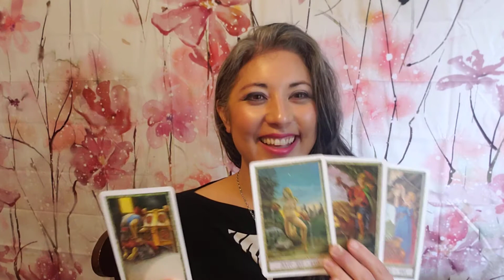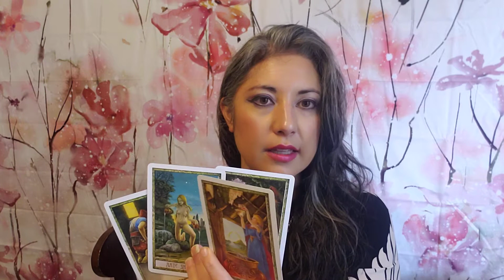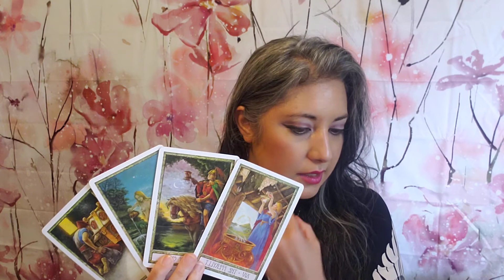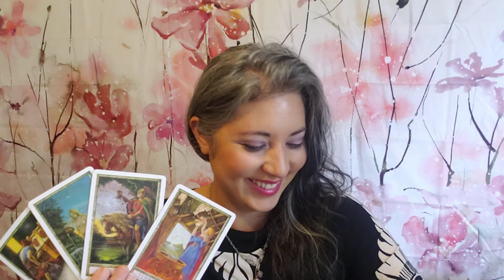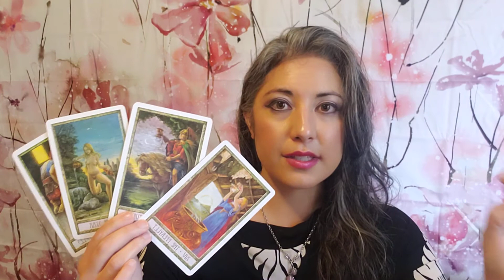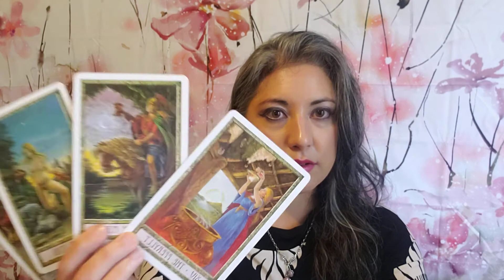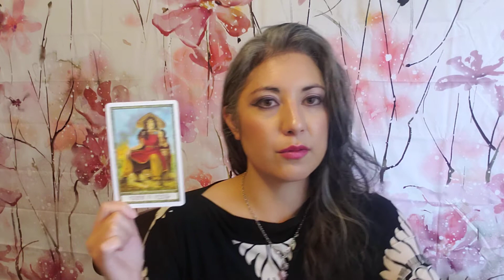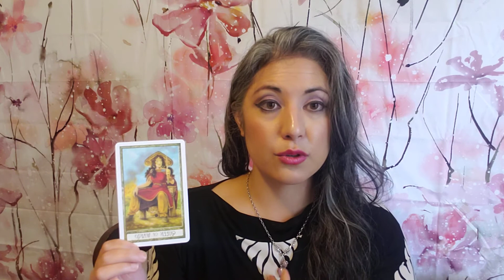♋🦀CANCER Weekly Spiritual Tarot Reading. MELDING healing and desire. July 10, 2021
Thank you for visiting my channel. Druidcraft Tarot Deck used for today’s readings.

I am Adriana, a Soul Guidance Coach who helps sensitive, self- reflective Souls like you choose growth and transformation.
With clear, Intuitive information, I help you transform spiritual blockages hidden in your subconscious into gifts and superpowers.

I’m currently seeing new and returning clients via private virtual Intuitive Readings and Soul-Guidance Sessions.